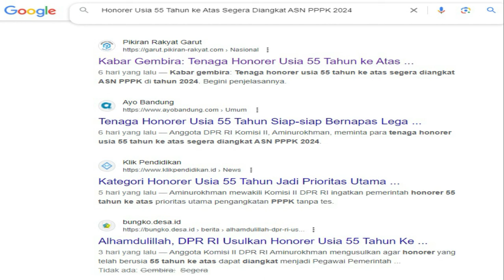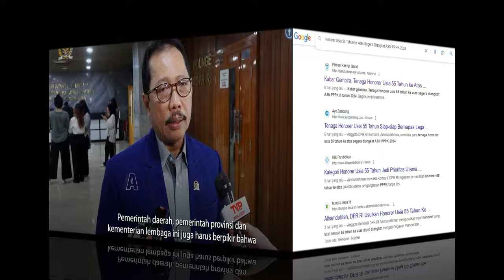🔴HONORER USIA 55 TAHUN KE ATAS, PENGABDIAN 10 TAHUN DIANGKAT LANGSUNG PPPK 2024 TANPA TES‼️